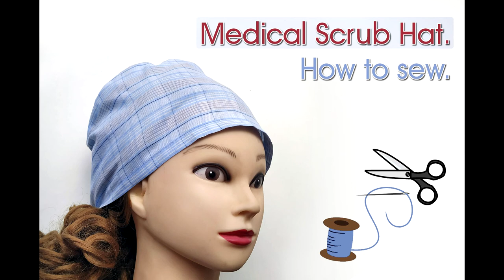Medical Scrub Hat. How to sew.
How to sew a medical scrub hat. Women's, men's, unisex scrub cap made of fabric diy.
Patterns of medical scrub hat at the